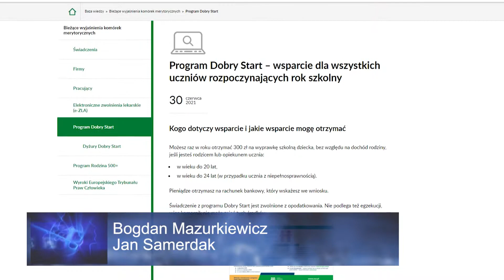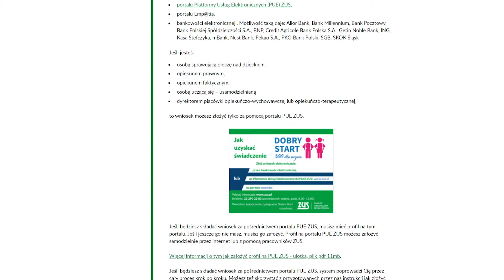2021 07 02 Szkolna wyprawka w ZUS